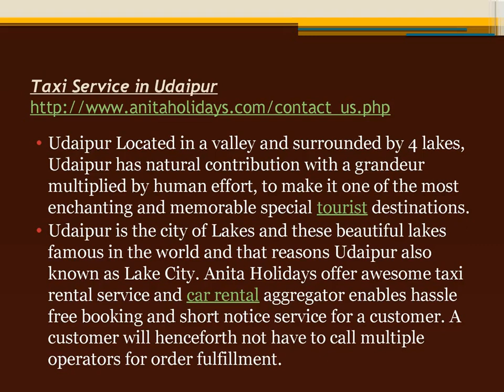Taxi Service in Udaipur Rajasthan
Anita Holidays is the Taxi Service in Udaipur. We are leading company in the field of best taxi service for tour in Udaipur, Rajasthan. We Provides Services of Tour Operator, Travel Agents. Our aim is the reasonable rates in taxi service provide to customer. Udaipur is the famous city for tourism and we offering taxi provider in Udaipur for tour and travelling.

Udaipur is the capital of Mewar and its cultural is Mewari tradition. In this awesome city various destination points for visit like Lake Palace, city palace, monsoon palace, GulabBhag etc. Anita Holidays is the taxi booking, online car rental booking service which brings together taxi rental operators and retail customers on one platform.
Anita Holidays is the tour and travel company in Rajasthan. People will make an informed choice with back up options in place. Our organization, we believe that punctuality and sincerity are the qualities that reflect the entire personality of the company.

Udaipur Located in a valley and surrounded by 4 lakes, Udaipur has natural contribution with a grandeur multiplied by human effort, to make it one of the most enchanting and memorable special tourist destinations.

Udaipur is the city of Lakes and these beautiful lakes famous in the world and that reasons Udaipur also known as Lake City. Anita Holidays offer awesome taxi rental service and car rental aggregator enables hassle free booking and short notice service for a customer. A customer will henceforth not have to call multiple operators for order fulfillment.

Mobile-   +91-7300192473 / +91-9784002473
Address- Plot No.192, Block I, Hiran Magri Sec 14, Udaipur 313001, Rajasthan, India